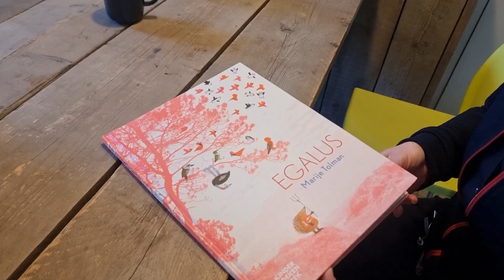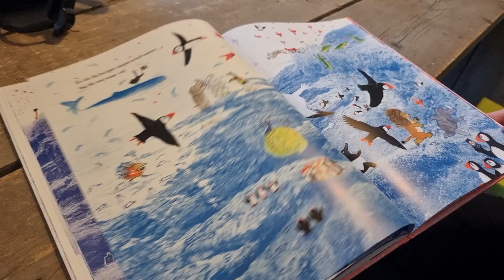Kinderboekenweek 2022: Van noord tot zuid, in heel Nederland lezen NS’ers voor op scholen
Zwolle - Speciaal tijdens de Kinderboekenweek 2022 lezen conducteurs, machinisten en veiligheid- en servicemedewerkers van NS voor aan basisschoolkinderen in heel Nederland. De Kinderboekenweek 2022 heeft als thema Gi-ga-groen! en vindt plaats van 5 tot en met 16 oktober. De NS-collega’s lezen voor uit het Prentenboek van de Kinderboekenweek Egalus, geschreven en geïllustreerd door Marije Tolman. Met de voorleesactie wil NS laten zien hoe leuk (voor)lezen is.

Tot en met vrijdag 14 oktober bezoeken NS-collega’s 20 scholen in Groningen, Nijkerk, Den Haag, Rotterdam, Lelystad, Brunssum, Emmeloord, Maasdam, Gassel, Zutphen, Emmen, Rhoon, Zwolle, Bergambacht, Boskoop, Etten Leur, Best en Eindhoven.

"Ik vind het heel leuk om voor te lezen aan kinderen. Om als kind de belevenissen van iemand anders mee te maken, bevordert de fantasie en het inlevingsvermogen. Destijds las ik elke avond voor aan onze kinderen uit het programmaboek van het circus, inclusief beeld en geluid. Prachtig!"

Erik, Hoofdconducteur in Eindhoven

In bomen klimmen en diersporen zoeken in het bos, zandkastelen maken of vliegeren op het strand, een hut bouwen of kijken naar het landschap vanuit de trein. De natuur is overal om ons heen, vaak ook bij stations en langs het spoor. Daarbij rijden onze treinen op 100% gi-ga-groene energie!

Speciaal voor de Kinderboekenweek hebben we ook een te gekke winactie waarmee je kans maakt op 4 treinkaartjes en een vogelhuisje gemaakt van gele reisinformatieborden. Op NS.nl lees je er meer over.

“Gi-ga-groen is het thema van de Kinderboekenweek en ik lees voor uit het boek Egalus dat over dit thema gaat op basisschool Het Speelwerk. Ontzettend leuk, ik houd zelf ook erg van de natuur.”

Koninklijke ontvangst

Op enkele stations vind je nog een echte Koninklijke wachtkamer. De kamer waar niet alleen vroeger, maar nu nog steeds de leden van het Koninklijk Huis worden ontvangen voordat zij vertrekken met de Koninklijke trein. In de Koninklijke wachtkamer op station Holland Spoor in Den Haag verwelkomt NS dit jaar op 13 oktober de kinderen van groep 6 van de Gerth van Wijkschool. Veiligheid & Servicemedewerker Kevin zal vanuit deze bijzondere locatie voorlezen.